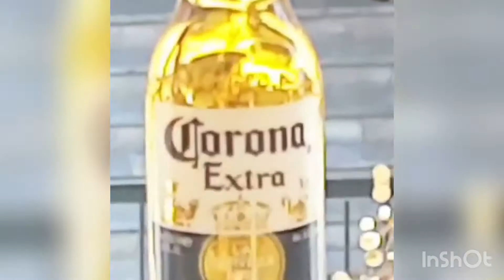funny and cute dog compilation 2020#2 You need to see it!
HIT SUB AND LIKE!